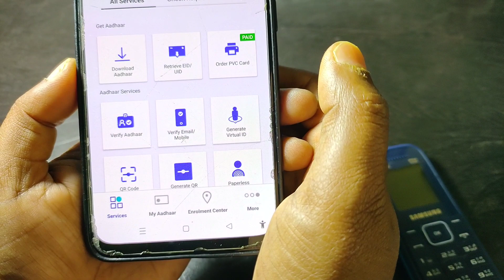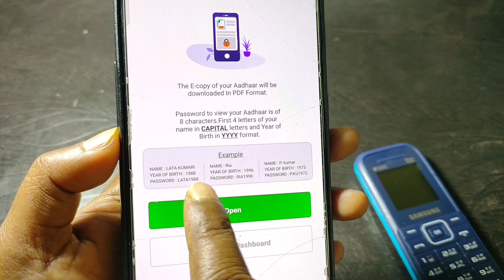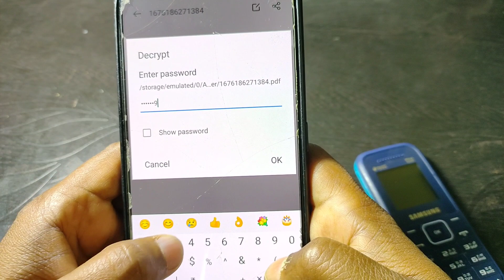Aadhar card download kaise karen 2023 online || how to download aadhar card in mobile 2023?